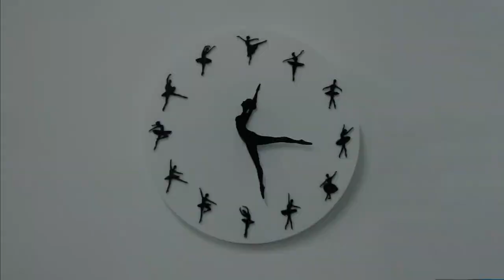Ballerina Dance Wall Clock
If You love  Ballet, Then this clock is a must for your room.
There’s always time for dancing with this Beautiful Ballerina Wall Clock!
Watch as the ballerina's legs dance around the clock! Clock Numbers features a ballerina silhouette on a pretty ballerina iconic clock face. The ballerina's legs and hand represent the clock's hands and gracefully point to the time.